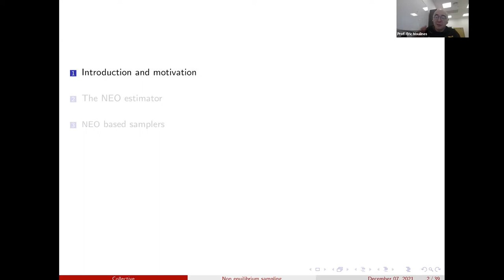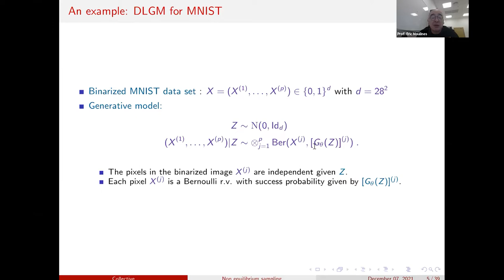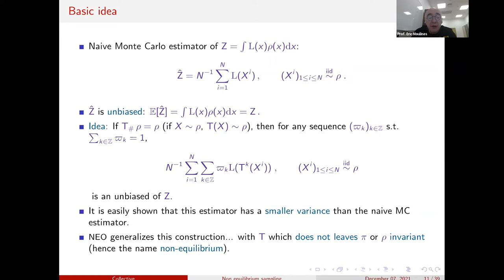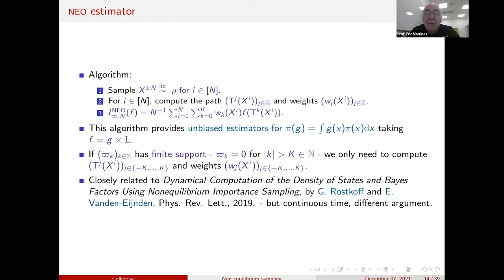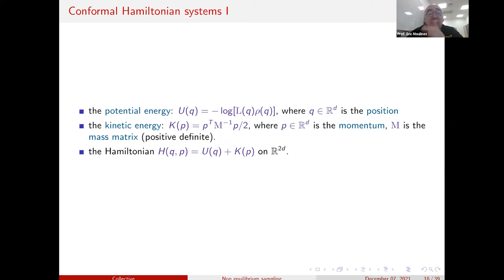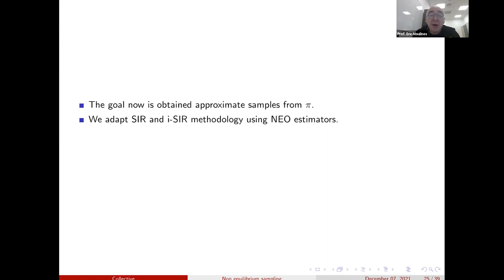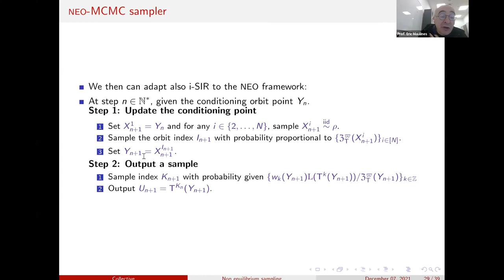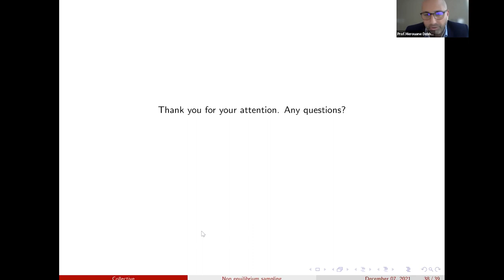AI Seminar Series - Prof. Eric Moulines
Prof. Eric Moulines, Ecole Polytechnique

Date of seminar: December 7, 2021

Talk topic: NEO: Non-Equilibrium Sampling on the Orbit of a Deterministic Transform

Abstract:

Achille Thin1, Yazid Janati2, Sylvain Le Corff2, Charles Ollion1, Arnaud Doucet3, Alain Durmus4, Eric Moulines1, and Christian Robert5

1. CMAP, Ecole Polytechnique, Institut Polytechnique de Paris, Palaiseau.

2. Samovar, Telecom SudParis, Institut Polytechnique de Paris, Palaiseau.

3. Department of Statistics, University of Oxford.

4. CMLA, Ecole Normale Superieure Paris-Saclay.

5. Ceremade, Universite Paris-Dauphine & Department of Statistics, University of Warwick

Sampling from a complex distribution π and approximating its intractable normalizing constant Z are challenging problems. In this paper, a novel family of importance samplers (IS) and Markov chain Monte Carlo (MCMC) samplers is derived. Given an invertible map T, these schemes combine (with weights) elements from the forward and backward Orbits through points sampled from a proposal distribution ρ. The map T does not leave the target π invariant, hence the name NEO, standing for Non-Equilibrium Orbits. NEO-IS provides unbiased estimators of the normalizing constant and self-normalized IS estimators of expectations under π, while NEO-MCMC combines multiple NEO-IS estimates of the normalizing constant and an iterated sampling-importance resampling mechanism to sample from π. For T chosen as a discrete-time integrator of a conformal Hamiltonian system, NEO-IS achieves state-of-the art performance on difficult benchmarks and NEO-MCMC is able to explore highly multimodal targets. Additionally, we provide detailed theoretical results for both methods. In particular, we show that NEO-MCMC is uniformly geometrically ergodic and establish explicit mixing time estimates under mild conditions.